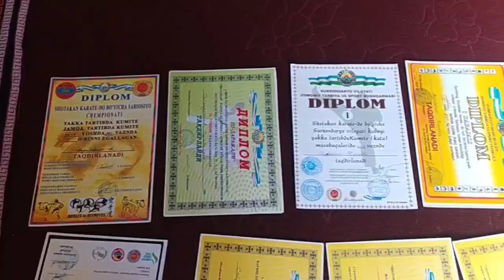ЛЎЛИ ЧЕМПИОН ЙИГИТНИ ТОПДИК БУГУН СУРХОНДАРЁДАН